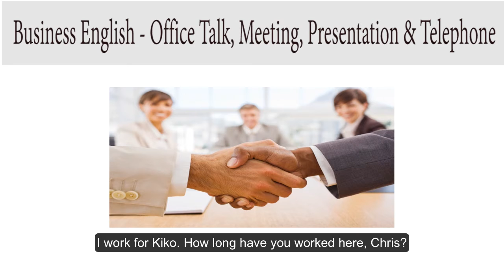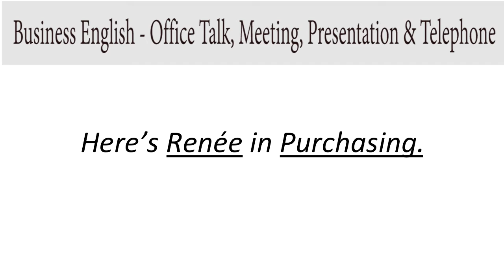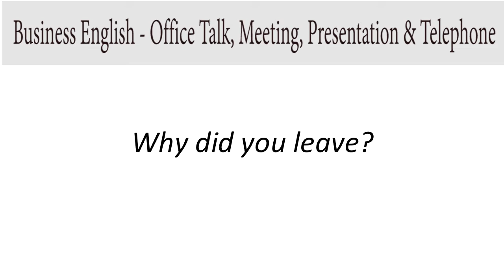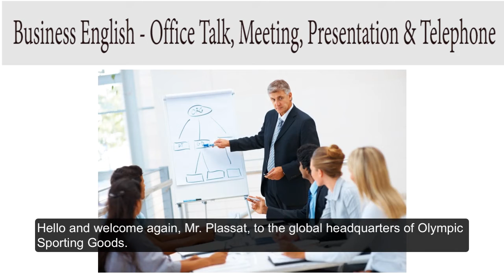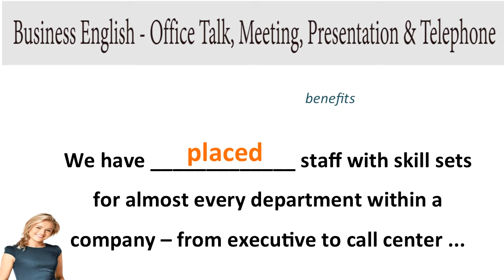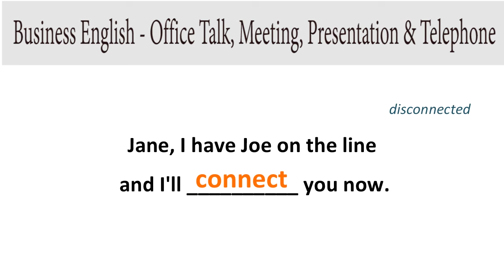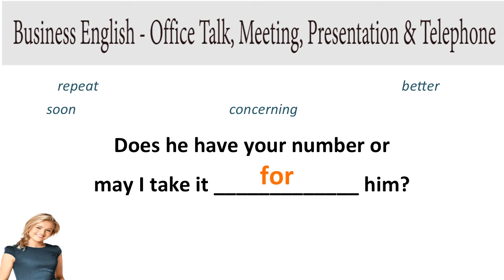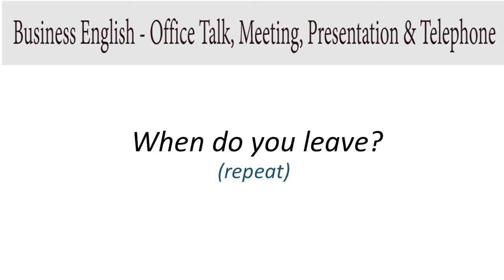Business English - Office use